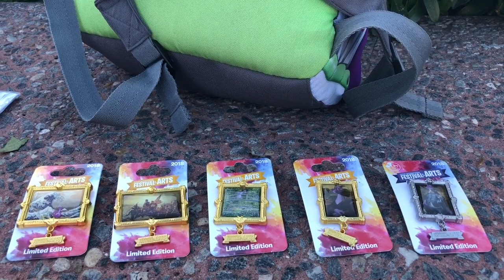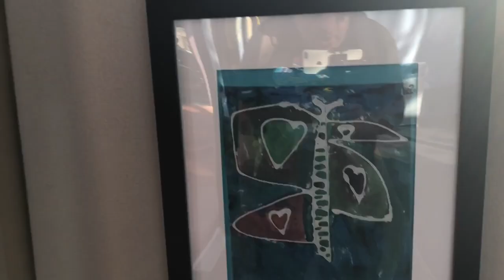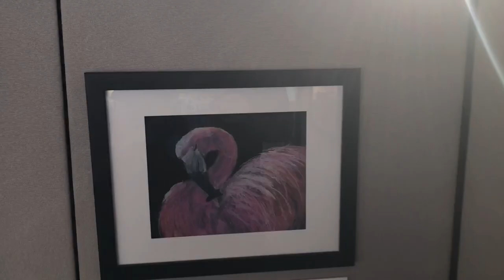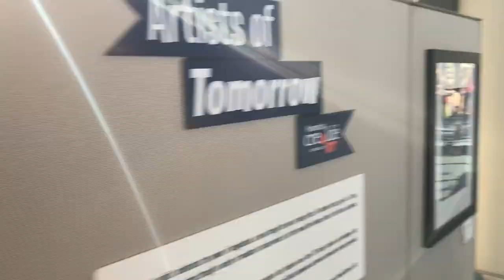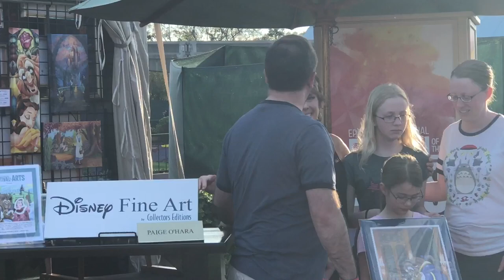PAIGE O'HARA at EPCOT Festival of the Arts | pt.8 2/18/18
In part 8 of this week's trip report vlog David and Grace view some artworks by local Florida students and the broadway show begins starring Ashley Brown and Josh Strickland! Oh and PAIGE O'HARA (voice of Belle)!

Fresh Baked WDW is the leading authority on how to have a good time at Walt Disney World.  We provide weekly reports from the parks, special features about the secrets and history, news, top 10's and more!

Special thanks to our Producers:
Evan Layton